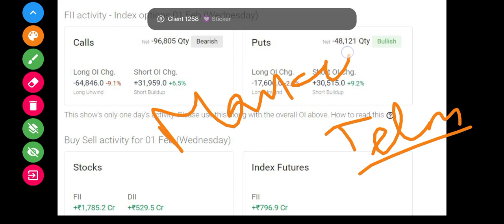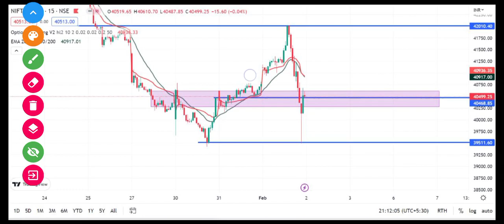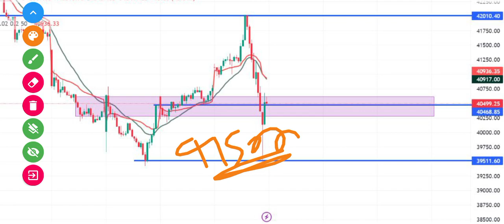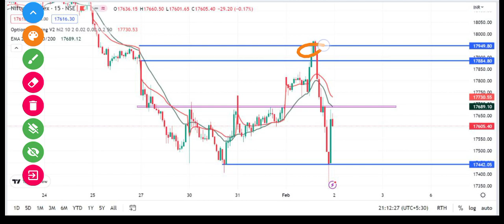NIFTY PREDICTION AND BANKNIFTY ANALYSIS FOR TOMORROW || BEST STOCKS TO TRADE || TRADERS DREAM